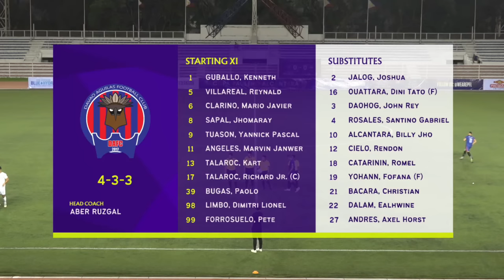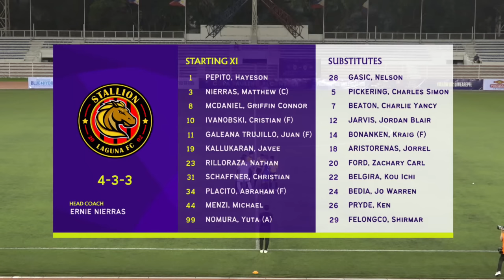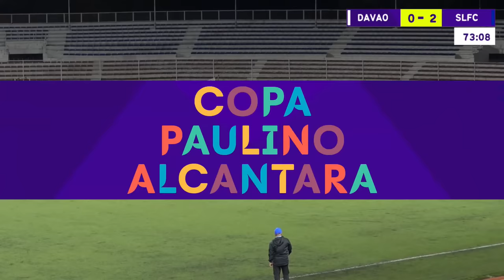Copa Paulino Alcantara 2023 - Davao Aguilas UMak FC vs. Stallion Laguna FC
Davao Aguilas and Stallion Laguna meet again, this time in Group C!